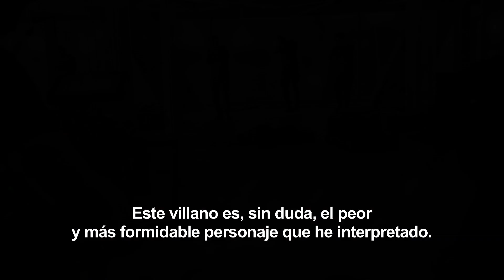FAST & FURIOUS HOBBS & SHAW - Brixton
Brixton es el villano más poderoso que ha existido en la saga FAST & FURIOUS. Interpretado por Idris Elba, Brixton intentará, a través de un virus, eliminar a todos los humanos del planeta.

FAST & FURIOUS: HOBBS & SHAW ya está en cines, compra ya tus entradas en la web oficial

Género:   Thriller de acción
Reparto:   Dwayne Johnson, Jason Statham, Idris Elba, Vanessa Kirby,      y Helen Mirren
Director:   David Leitch
Guionista:   Chris Morgan
Productores:    Chris Morgan, Dwayne Johnson, Jason Statham, Hiram      Garcia
Productores ejecutivos: Dany Garcia, Kelly McCormick, Steven Chasman, Ethan      Smith, Ainsley Davies

Después de casi cinco mil millones de dólares recaudados a lo largo de ocho películas, la franquicia Fast & Furious presenta el primer capítulo independiente de la saga, con Dwayne Johnson y Jason Statham en sus papeles habituales como Luke Hobbs y Deckard Shaw en FAST & FURIOUS – HOBBS & SHAW.

Desde que en Fast & Furious 7 (2015) se cruzaron los caminos del imponente agente Hobbs (Dwayne Johnson), un leal miembro de los servicios de Seguridad del Cuerpo Diplomático estadounidense, y del solitario mercenario Shaw (Jason Statham), ex - miembro de un cuerpo de élite del ejército británico, los insultos, golpes y burlas no han cesado entre ellos para ver cuál de los dos cae antes.

Pero cuando un anarquista mejorado ciber-genéticamente llamado Brixton (Idris Elba), se hace con el control de una peligrosa arma biológica, el mundo se enfrenta a una de sus mayores amenazas. Cuando Shaw se entera de que además Brixton ha derrotado a su hermana, una brillante e intrépida agente secreta del M16 (Vanessa Kirby, la serie “The Crown”), él y Hobbs no tendrán más remedio que dejar su mortal enemistad a un lado para salvar el mundo y derrotar al único hombre capaz de acabar con ellos.

FAST & FURIOUS – HOBBS & SHAW abre una nueva puerta en el universo de la franquicia con una película de acción que transcurre en todo el globo, desde Los Ángeles a Londres, pasando por los tóxicos páramos de Chernóbil y los maravillosos parajes de Samoa.

La película está dirigida por David Leitch (Deadpool 2) a partir de un guion de Chris Morgan, el habitual arquitecto narrativo de la saga, y producida por Chris Morgan, Dwayne Johnson, Jason Statham e Hiram Garcia. La producción ejecutiva corre a cargo de Kelly McCormick, Dany Garcia, Steven Chasman, Ethan Smith y Ainsley Davies.